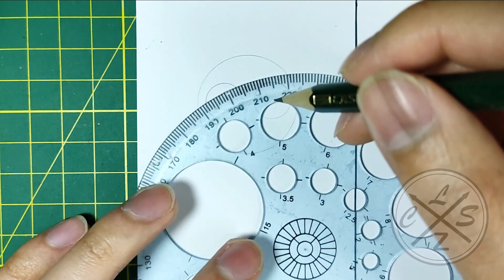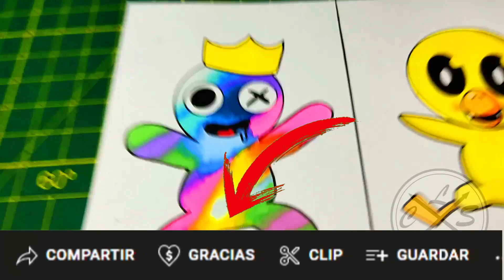DIBUJO RAINBOW FRIENDS NEW MONSTER de ROBLOX pero SON BEBÉS 👶 Paranoid meme Rainbow friend Roblox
holaa!!

➤espero de verdad te haya gustado el video de DIBUJO RAINBOW FRIENDS de ROBLOX but IT'S BABIES 👶 Paranoid meme Rainbow friend Roblox DRAWING  también espero te sirva de ayuda Y de guia  :D y si es así no dudes en dejarme un me gusta y comentar que te parece este dibujo, gracias por ver mis vídeos, !! comenta que otro dibujo quisieras ver?
Material:
✔ Lapiz hb
✔ Papel: kraft